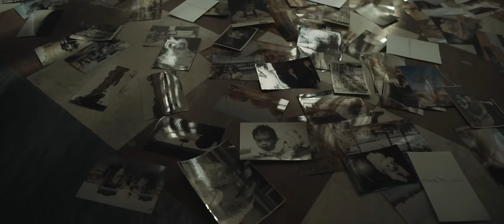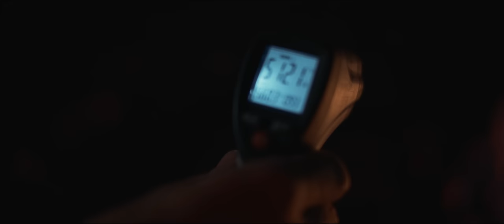JVC feat. Suvereno & DJ Tager - Pura Medicina [OFFICIAL 4k VIDEO]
JVC (Jiří Vokáč Čmolík), feat. Suvereno & DJ Tager
Mix&Mastering: StarTouch Studios
Video by: StarTouch Studios
DP: Gasper Snuderl
Production: StarTouch Production a Inner Winner
Každý jsme král svého života! Požádej o svoji sílu zpět, právě teď.
PURA PURA MEDICINA, prastará šamanská síla